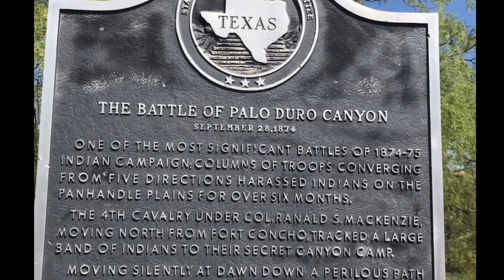A close Encounter With A Rattler In Palo Duro Canyon - SUV Camping - Overlanding NC To AK